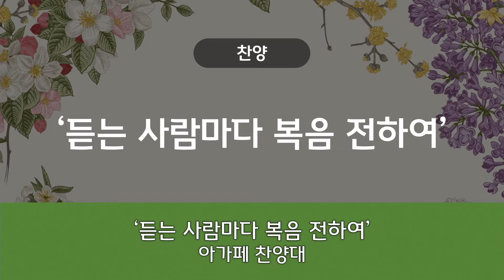[아가페 찬양대] 듣는 사람마다 복음 전하여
주일1부 아가페 찬양대 "듣는 사람마다 복음 전하여"